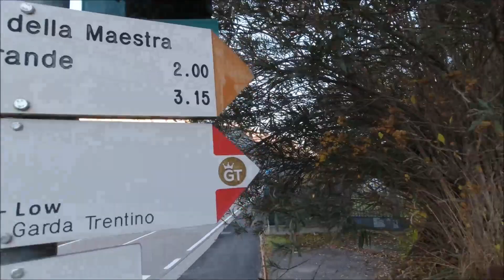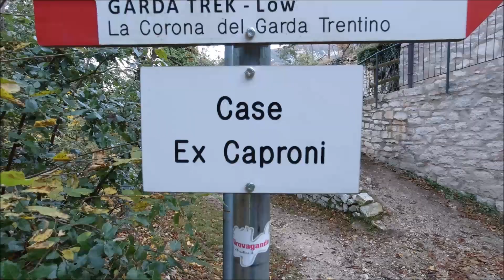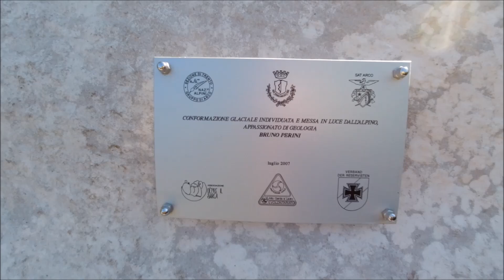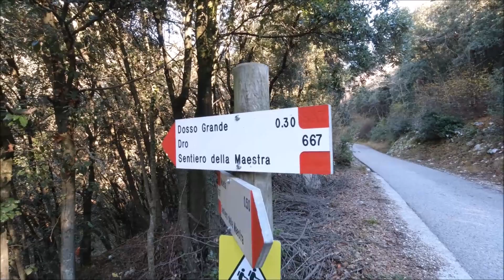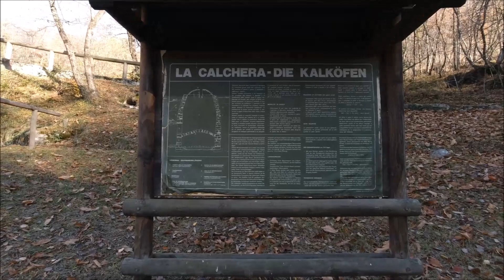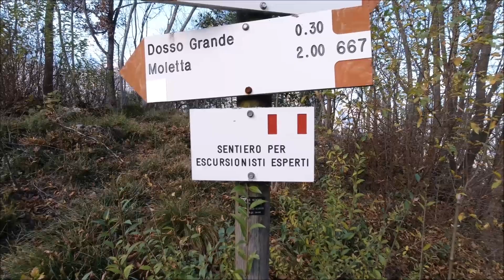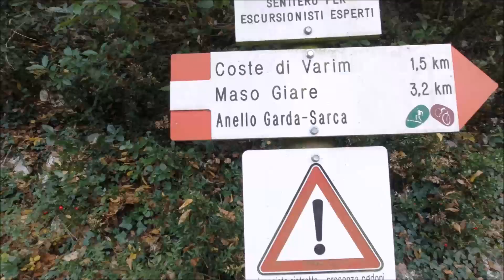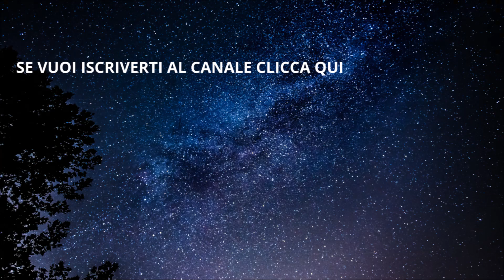SENTIERO DELLA MAESTRA - Valle del Sarca TN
Questo sentiero percorre parte dell’itinerario che la maestra Ketty Tantardini Bombardelli faceva ogni giorno, agli inizi del secolo scorso, per raggiungere il Borgo di Braila dove insegnava nella scuola elementare.
I passaggi attrezzati sono stati aggiunti solo recentemente, all’epoca della maestra Bombardelli la leggenda narra che il marito le andasse incontro ogni giorno per aiutarla a superare i tratti più difficili, caricandola addirittura in una gerla!
Punto di partenza in prossimità della Località Moleta, subito prima dell’abitato di Arco, proveniendo dalla Valle del Sarca.
COORDINATE PARCHEGGIO: N 45°55’53.01”  E 10°53’44.44”
Molto interessante è anche la visita alle cave di pietra oolite, nei pressi di casa ex Caproni.
Nelle cave veniva estratta pietra oolite, detta anche “pietra statuaria” utilizzata per la realizzazione di fontane, portali e statue in quanto facilmente lavorabile. Questa roccia nel passato veniva utilizzata principalmente per la produzione di tubi per acquedotto, testimonianza ne sono i vari pezzi presenti vicino casa ex Caproni.

Dettagli dell’itinerario:
durata 4.5 ore
distanza 11.500 metri
dislivello 400 metri
altitudine massima 582 m Dosso Grande

👉 Metti un LIKE e CONDIVIDI questo video!
👉 COMMENTA e facci sapere che ci sei

L’abbigliamento Montura lo trovate a Trento da Tecnosci Sport (il Corner Montura di Trento) oppure nello store